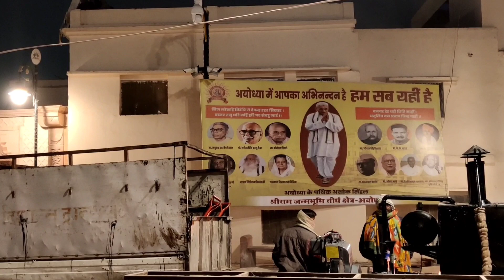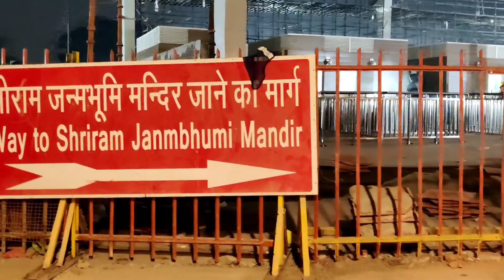SHREE RAM JANM BHUMI AYODHYA UPTATE || 17 January 2024 || अयोध्या राम मंदिर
sree ram mandir
Ayodhya Ram Janm Bhumi
hanuman gadri
saryu river
saryu nadi
lata mangeshkar choraha
dharm path ayodhya
ayodhya railway station
ayodhya airport

अयोध्या राम मंदिर निर्माण
अयोध्या रेलवे स्टेशन
राम मंदिर निर्माण
अयोध्या धाम रेलवे स्टेशन
अयोध्या रेलवे स्टेशन
अयोध्या राम जन्म भूमि
हनुमान गाडी
सरयू नदी
अयोध्या धर्म पथ